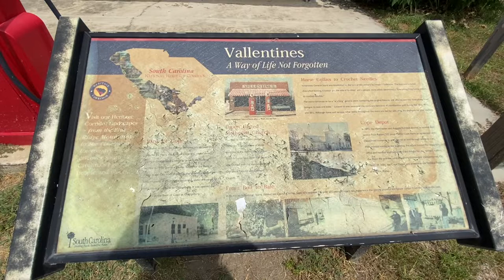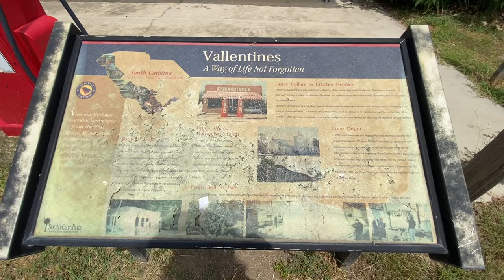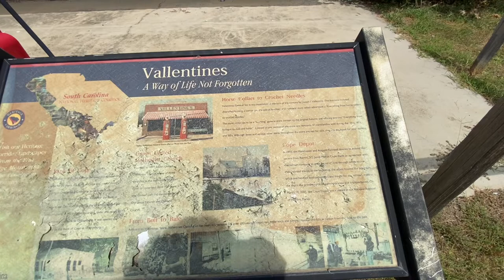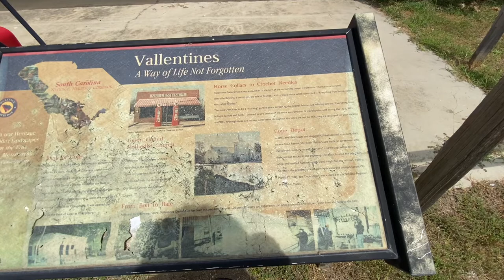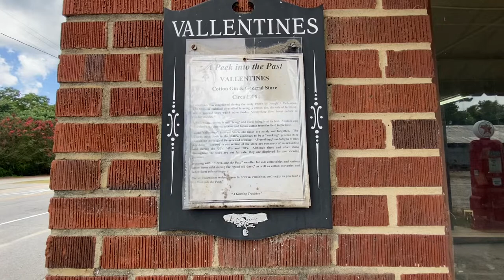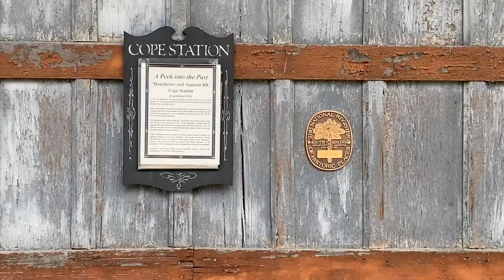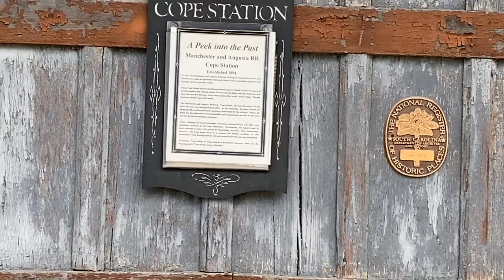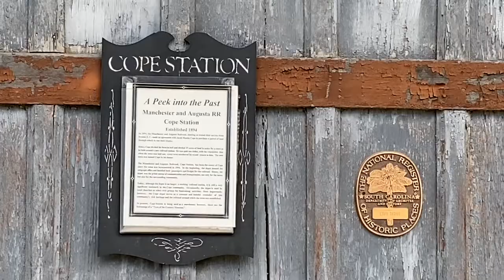A little look a couple of historic buildings in Cope, South Carolina.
I have been looking at pictures of the old Vallentines General Store in Cope, South Carolina for a few years now.  I finally put the address in my GPS and hit the road to see it in person.